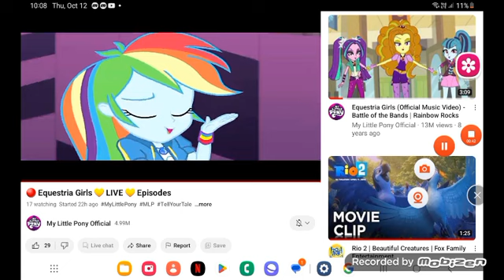October 12, 2023